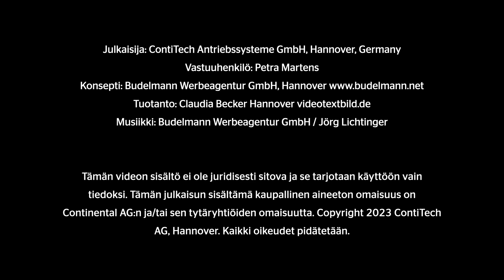[FI] Watch and Work Know-how: 2. Hammashihnojen vaihtovälit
Toistuva aihe kaikissa korjaamoissa: oikea aikaväli hammashihnojen vaihtamiseen. Tämä video selventää asiaa.